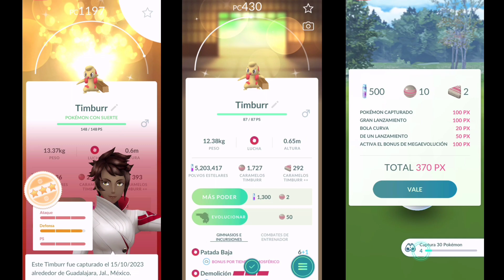¡REGISTRO a Conkeldurr 98% Shiny en su CommunityDay! 😱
El día de hoy les traigo mi resumen durante el CommunityDay de Timburr donde registramos por fin a Conkeldurr
¿Como me fue? Acompáñenme a verlo 😉